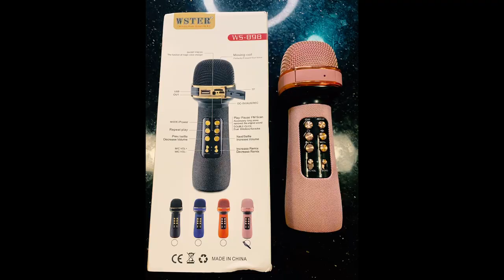VLOG 55: UNBOXING PINK MICROPHONE // MRS MOSOT VLOGS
SOCIAL ACCOUNTS